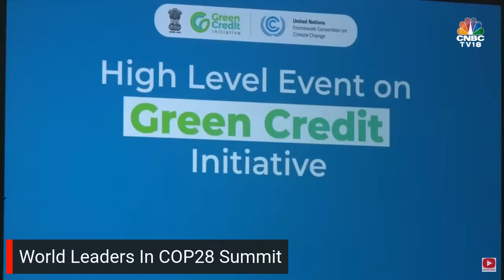COP28 Summit UAE LIVE | World Leaders In Dubai | PM Modi Live | Climate Change Summit | N18L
COP28 Live Updates: World Leaders Gather In Dubai For World Climate Summit | Melodi | CNBC TV18

Prime Minister Narendra Modi, along with other world leaders gathered in Dubai for the COP28 World Climate Action summit. The leaders were seen posing for the customary 'family photograph' as the summit got underway on Friday.

PM Modi was seen interacting with various World leaders including Italian Prime Minister Giorgia Meloni and European Union President Ursula von der Leyen.

Britain's King Charles III was also present at the event and posed for the family photo along with other global leaders.

n18oc_lives
n18oc_world